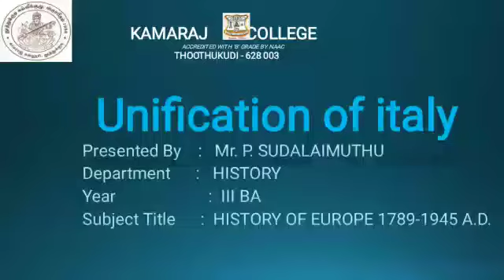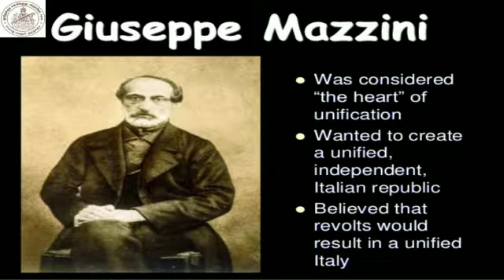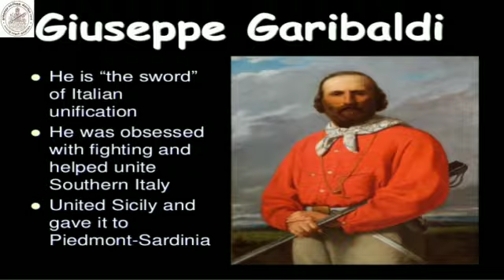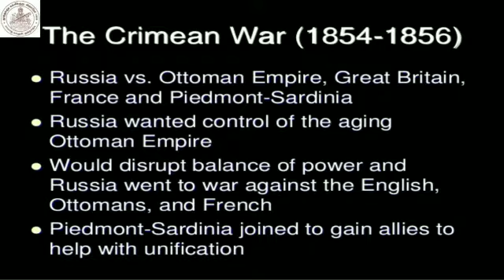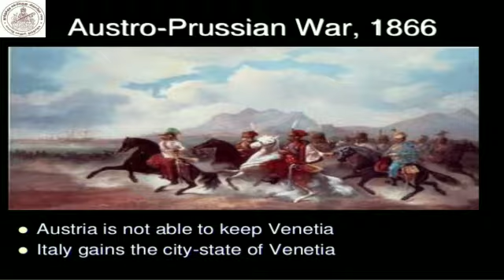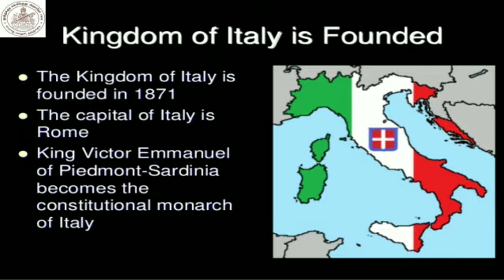His_III B A_ Sem VI _History of Europe _Unification of Italy_ Part 2